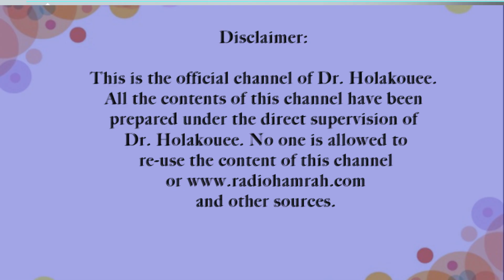مشکل مکیدن انگشت بعد از شیر گرفتن کودک The problem of finger sucking after breastfeeding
.مشکل مکیدن انگشت بعداز شیر گرفتن کودک
 The problem of finger sucking after breastfeeding